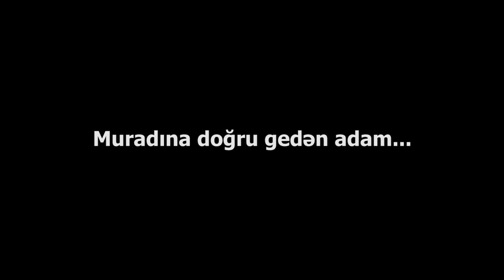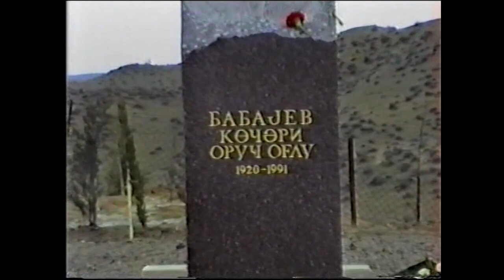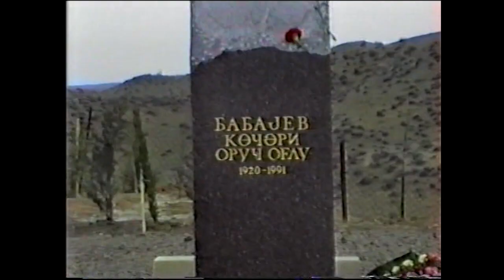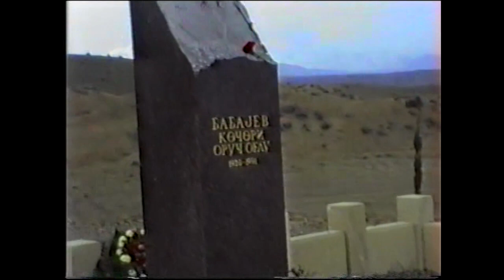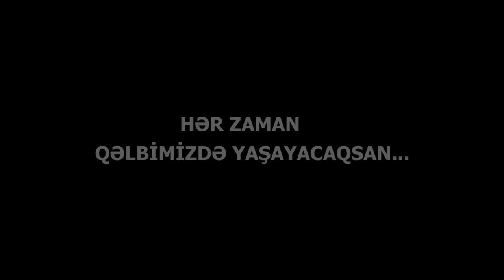Muradına doğru gedən adam...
Murad Babayev haqqında sənədli film.